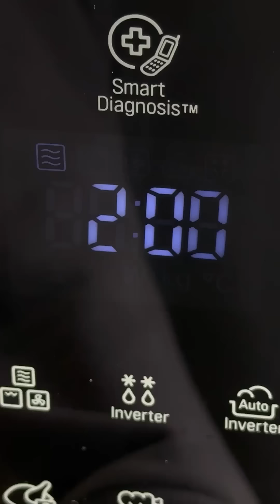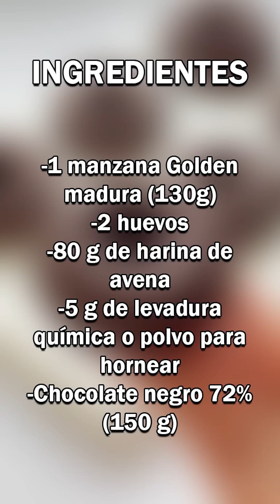Cuando no tengo tiempo hago este Postre en 2 minutos, sin horno, sin trigo 🍩😋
Hoy os enseño a preparar unos donuts bombón saludables, que quedan muy tiernos y riquísimos 🤤

Molde que he usado

Ingredientes:
-1 manzana Golden madura (130g)
-2 huevos
-80 g de harina de avena (yo usé harina de avena instantánea con sabor a cacahuete 🥜)
-5 g de levadura química o polvos para hornear
-Chocolate negro 72% (opcional)

Yo los hice en un molde de silicona en el microondas a máxima potencia (1100W) durante 2 minutos, pero también los podéis hacer en el horno a 180 ºC durante unos 12 minutos o hasta que estén doraditos 🥰